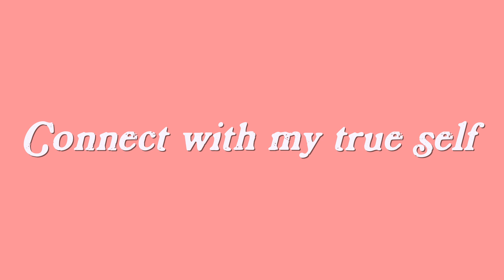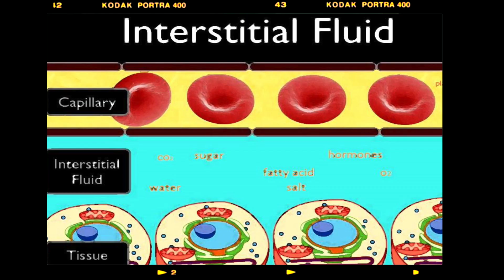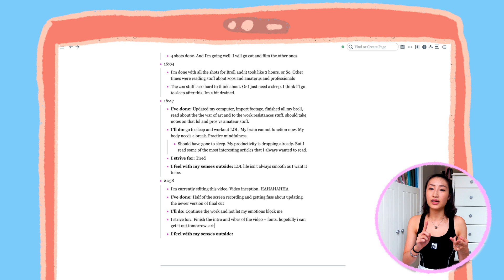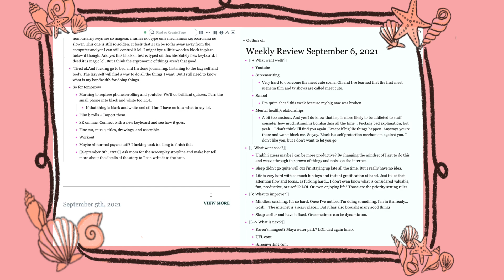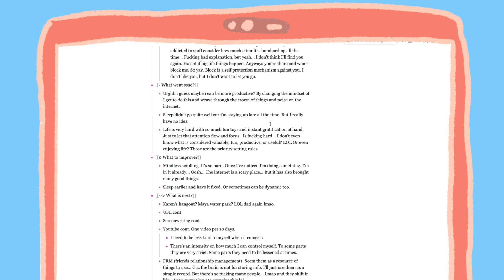How I plan my day with daily document? (Remnote, roam, obsidian)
Have you ever tried a new daily planning and journaling method and you feel bad for not following up to schedule? I share the journey of finding a perfect journaling method for mental health in daily documents of remnote, obsidian, and roam research. I walk you through template tutorials and other setups. This is the ultimate fail-proof and most simple method after multiple failures.
Hope you will enjoy this method as well,
Signing off, Priscilla Xu

✰Time stamps
0:00 Intro
0:37 The Issue of getting locked up indoors
1:33 What to do about it?
1:50 How to design a journaling system?
2:39 My Epic Failures
3:21 Just in time journaling
3:55 Obsidian tutorial
4:21 Remnote tutorial
4:53 Roam research setup
5:45 The Weekly Review
7:32 Benefits

✰Equipment~
‣📸Main Camera: Panasonic Lumix gh5s with 12-35mm lens, Panasonic lumix fz1000,
‣🎙Microphone: Rode VideoMicro, Samson c01u pro
‣🎬Editing software: final cut pro x